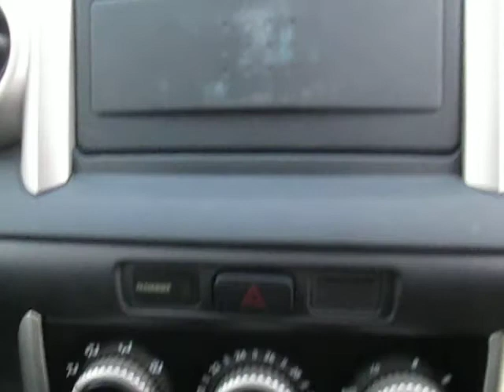TOYOTA IST 18079C